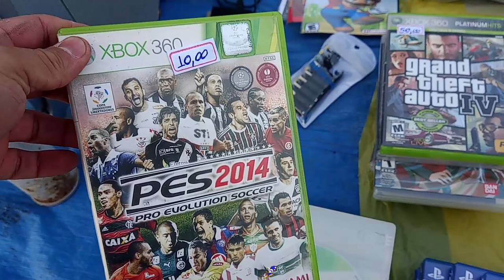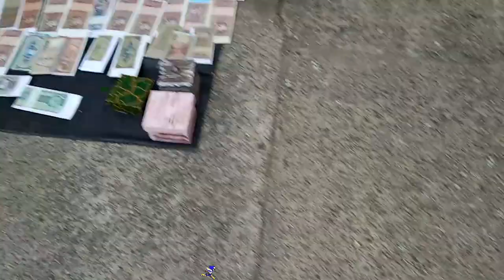ACHEI TODOS os NINTENDO 64 Coloridos na Feira do ROLO QUASE DE GRAÇA !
DESCRIÇÃO DO VIDEO : TODOS OS MODELOS COLORIDOS DO N64 A UM PRECINHO INCRIVEL NA FEIRA DO ROLO PREÇO INCRIVEL !

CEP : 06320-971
DIEGO RAMIRES !

🟣 PSN e LIVE: UColecionador
⭕ Skype: UColecionador2
🟣 YouTube Canal: UColecionador !

Assista  meu Melhor CLIP !!!